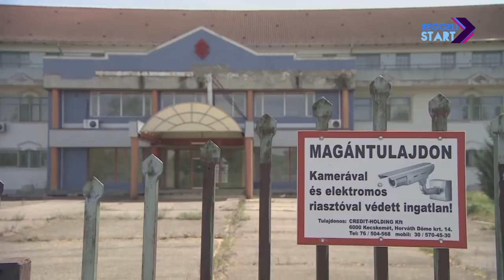DIGI Sport, Reggeli Start - Stadler József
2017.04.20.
A börtön ellenére sem juhászodott meg, ambíciói a régiek: visszavásárolná 1995-ben épített stadionját, amely azóta az enyészeté lett; Stadler József, az egykori NBI-es futballklub-tulajdonos a 220 millióra tartott akasztói arénára gyűjt, vele beszélgettünk még megmaradt focikedvéről.